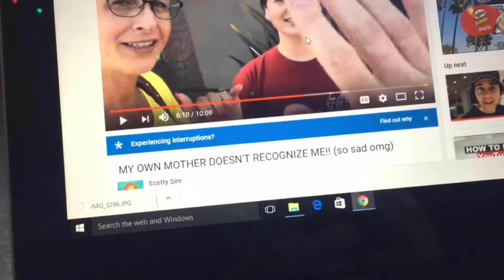Vlog #162-It's Freaking Cold